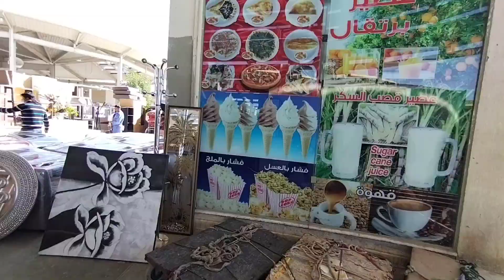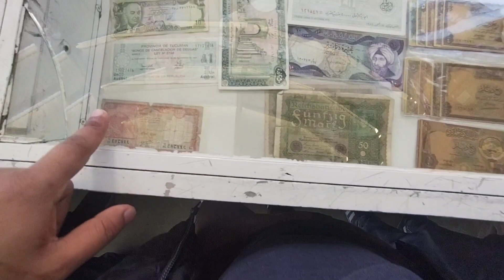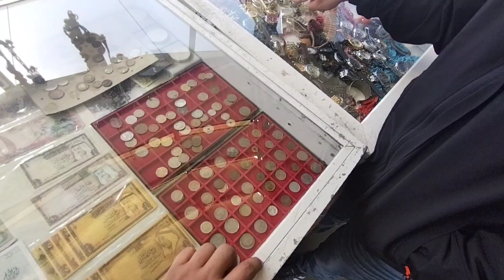Kuwait Friday Market || Second Hand Market In Kuwait